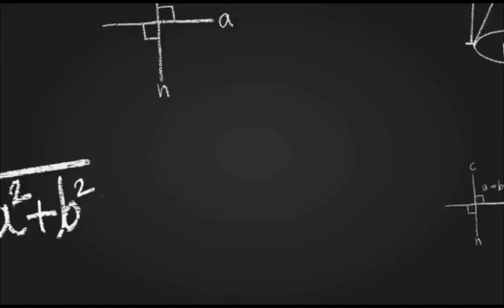46. तत्व ज्ञान (tattva gyan)part-46.